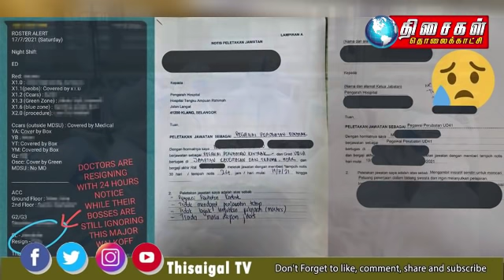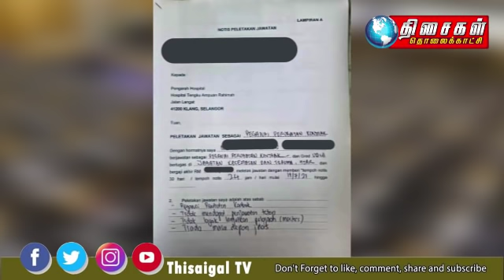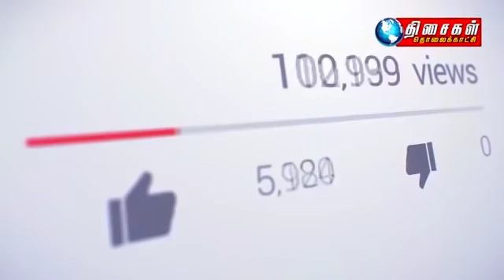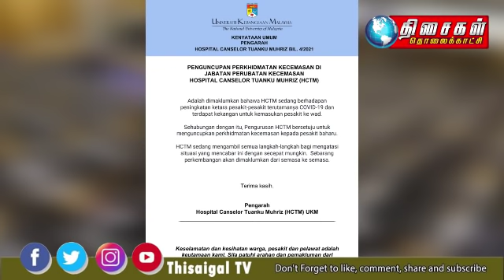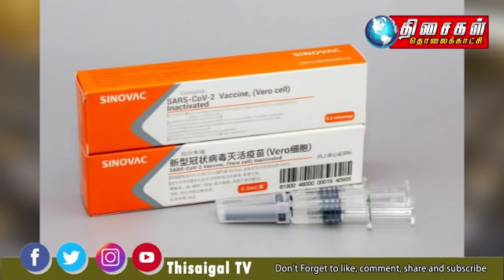THISAIGAL TAMIL NEWS 5 PM 20.07.2021 : மருத்துவர்கள் 24 மணி நேர பணி விலகல் நோட்டீஸ்